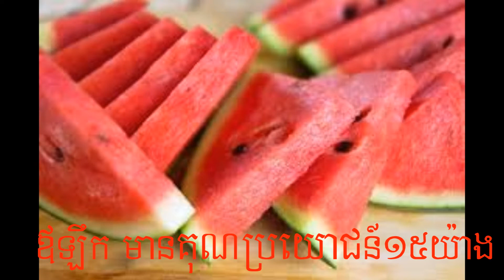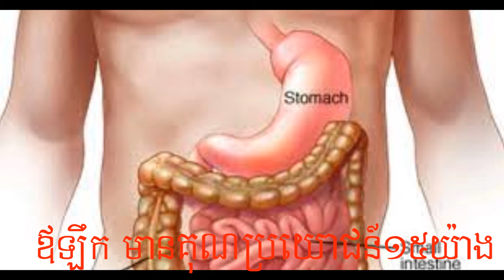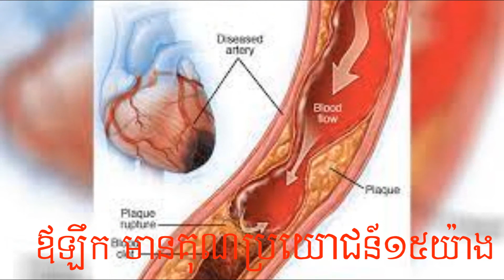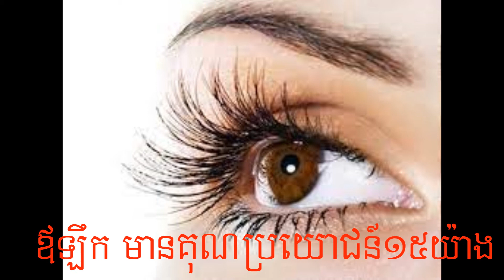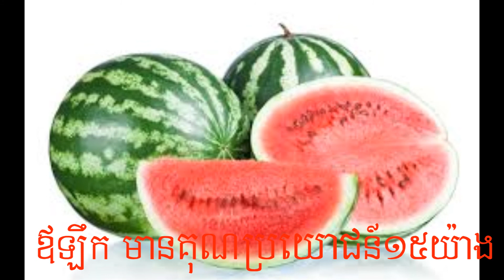ឳឡឹក មានប្រយោជន៍១៥យ៉ាង, Benefits of Watermelon.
ផ្លែឪឡឹក
ទាំងនេះជាវិធីមួយចំនួននៃសារធាតុប្រឆាំងអុកស៊ីតកម្ម និងសារធាតុចិញ្ចឹមផ្សេងទៀតនៅក្នុងឪឡឹកអាចជួយការពារសុខភាពមនុស្សបាន។

១. ឪឡឹកមានជាតិទឹក
ផ្លែឪឡឹកមានជាតិទឹកប្រហែល ៩០% ហើយក៏ផ្តល់នូវអេឡិចត្រូលីតដូចជាប៉ូតាស្យូម ដែលនេះធ្វើឱ្យវាក្លាយជាជម្រើសអាហារសម្រន់ដែលមានសុខភាពល្អក្នុងកំឡុងរដូវក្តៅ។ មនុស្សអាចញ៉ាំផ្លែឪឡឹកស្រស់ ឬជាទឹកឪឡឹក ក្លាសេ និងចិតជាចំណិតសម្រាប់អាហារសម្រន់។

២. ឪឡឹកអាចការពារពីជំងឺហឺត
អ្នកជំនាញខ្លះជឿថារ៉ាឌីកាល់សេរីរួមចំណែកដល់ការវិវត្តនៃជំងឺហឺត។ វត្តមាននៃសារធាតុប្រឆាំងអុកស៊ីតកម្មជាក់លាក់នៅក្នុងសួតរួមទាំងវីតាមីនសេអាចបន្ថយហានិភ័យនៃជំងឺហឺត។ ការសិក្សាមិនបានបញ្ជាក់ថាការប្រើថ្នាំគ្រាប់វីតាមីនសេអាចជួយការពារជំងឺហឺតបាន ប៉ុន្តែរបបអាហារដែលសំបូរទៅដោយវីតាមីនសេអាចផ្តល់នូវការការពារខ្លះ។ ឪឡឹកមួយពែងមានទំងន់ប្រហែល ១៥៤ ក្រាម ផ្តល់នូវវីតាមីន C ១២,៥ មីលីក្រាម ឬចន្លោះពី ១៤% ទៅ ១៦% នៃតម្រូវការវីតាមីនC ប្រចាំថ្ងៃរបស់មនុស្ស។

៣. ឪឡឹកជួយសម្រួលសម្ពាធឈាម
នៅក្នុងការសិក្សាឆ្នាំ ២០១២ អ្នកស្រាវជ្រាវបានរកឃើញថាផ្លែឪឡឹកចម្រាញ់ អាចកាត់បន្ថយសម្ពាធឈាមក្នុង និងជុំវិញកជើងរបស់មនុស្សវ័យកណ្តាលដែលមានជំងឺធាត់ និងលើសឈាមនៅដំណាក់កាលដំបូង។ អ្នកស្រាវជ្រាវបានណែនាំថា អិលស៊ីត្រូលីន និង អិលអាជីនីន L-citrulline និង L-arginine ដែលជាសារធាតុប្រឆាំងអុកស៊ីតកម្មពីរ នៅក្នុងឪឡឹកអាចធ្វើអោយប្រសើរឡើងនូវមុខងារនៃសរសៃឈាម។ លីកូប៉ែន Lycopene ដែលជាសារធាតុប្រឆាំងអុកស៊ីតកម្មមួយផ្សេងទៀតនៅក្នុងឪឡឹកអាចជួយការពារប្រឆាំងនឹងជំងឺបេះដូង។

៤. ឪឡឹកជួយការពារពីជំងឺមហារីក
វិទ្យាស្ថានជំងឺមហារីក (NCI) កត់សម្គាល់ថារ៉ាឌីកាល់សេរីអាចដើរតួក្នុងការអភិវឌ្ឍជំងឺមហារីកមួយចំនួន។ ភាពតានតឹងអុកស៊ីតកម្មដែលពួកគេបណ្តាលឱ្យអាចធ្វើឱ្យខូចកោសិកាDNA។ សារធាតុប្រឆាំងអុកស៊ីតកម្មនៅក្នុងឪឡឹកដូចជាវីតាមីនសេអាចជួយការពារជំងឺមហារីកដោយការប្រយុទ្ធប្រឆាំងនឹងរ៉ាឌីកាល់សេរី។ ការសិក្សាមួយចំនួនក៏បានផ្សារភ្ជាប់ការទទួលទានលីកូប៉ែនជាមួយនឹងការថយចុះហានិភ័យនៃជំងឺមហារីកក្រពេញប្រូស្តាត។

៥. ឪឡឹកជួយសម្រួលការរំលាយអាហារ
ផ្លែឪឡឹកមានបរិមាណទឹកខ្ពស់ហើយក៏ផ្តល់នូវជាតិសរសៃមួយចំនួនផងដែរ។ សារធាតុចិញ្ចឹមទាំងនេះជួយលើកកម្ពស់ពោះវៀនឱ្យមានសុខភាពល្អដោយ ការពារការទល់លាមក និងលើកកម្ពស់ភាពទៀងទាត់នៃចលនាពោះវៀន។

៦. ឪឡឹកជួយជំនួយខួរក្បាល និងប្រព័ន្ធសរសៃប្រសាទ
Choline គឺជាសារធាតុប្រឆាំងអុកស៊ីតកម្មមួយផ្សេងទៀតមាននៅក្នុងផ្លែឪឡឹក។ វារួមចំណែកដល់មុខងារ និងសកម្មភាពដូចខាងក្រោមៈ
·      ចលនាសាច់ដុំ
·      ការចងចាំនៃការរៀនសូត្រ
·      រក្សារចនាសម្ព័ន្ធនៃភ្នាសកោសិកា
·      ការបញ្ជូនកម្លាំងជំរុញសរសៃប្រសាទ
·      ការអភិវឌ្ឍខួរក្បាលទ្រឹស្តីមួយបានបង្ហាញថាសារធាតុ ខូលីន choline អាចជួយបន្ថយការវិវត្តនៃជំងឺវង្វេងប៉ុន្តែមិនមានភស្តុតាងគ្រប់គ្រាន់ដើម្បីបញ្ជាក់ពីបញ្ហានេះទេ។

៧. ឪឡឹកជួយកាត់បន្ថយការឈឺសាច់ដុំ
ទឹកឪឡឹក និងឪឡឹកអាចកាត់បន្ថយការឈឺសាច់ដុំ និងធ្វើឱ្យប្រសើរឡើងវិញបន្ទាប់ពីការធ្វើលំហាត់ប្រាណនៅក្នុងអត្តពលិក។  នៅក្នុងការសិក្សាឆ្នាំ ២០១៧ អត្តពលិកបានផឹកទឹកចំណុះកន្លះលីត្រ ឬទឹកឪឡឹកជាមួយនឹងការបន្ថែម អិលស៊ីត្រូលីន L-citrulline  ២ ម៉ោងមុនពេលរត់ប្រណាំងពាក់កណ្តាលម៉ារ៉ាតុង។

៨. ឪឡឹកជួយស្បែកអោយមានសុខភាពល្អ
ផ្លែឪឡឹកមានផ្ទុកវីតាមីនសេដែលរាងកាយត្រូវការផលិតកូឡាជែន។ កូឡាជែនគឺចាំបាច់សម្រាប់រចនាសម្ព័ន្ធកោសិកានិងមុខងារភាពស៊ាំ។ វីតាមីនសេក៏ជួយលើកកម្ពស់ការព្យាបាលមុខរបួសផងដែរ។ ការសិក្សាបានបង្ហាញថាវីតាមីនសេអាចជួយលើកកម្ពស់ស្បែកឱ្យមានសុខភាពល្អរួមទាំងការកាត់បន្ថយហានិភ័យនៃការខូចខាតស្បែកដែលទាក់ទងនឹងអាយុ។

៩. ឪឡឹកជួយធ្វើអោយប្រសើរឡើង រោគសញ្ញានៃមេតាប៉ូលីស
នៅឆ្នាំ ២០១៩ អ្នកស្រាវជ្រាវបានចេញផ្សាយការរកឃើញដែលបង្ហាញថាឪឡឹកអាចធ្វើអោយប្រសើរឡើងនូវលក្ខណៈពិសេសនៃរោគសញ្ញាមេតាប៉ូលីសរួមទាំងការធាត់ និងសរសៃឈាមបេះដូង។

១០. ឪឡឹកអាចព្យាបាលជំងឺតម្រងនោម
ផ្លែឪឡឹកផ្ទុកនូវជាតិប៉ូតាស្យូមជាច្រើន ដែលវាមានប្រយោជន៍ខ្លាំងណាស់ ក្នុងការសម្អាតជាតិពុលនៅតម្រងនោម។ លើសពីនេះទៅទៀត វាមានប្រសិទ្ធភាពក្នុងការកាត់បន្ថយការប្រមូលផ្តុំអាស៊ីតអ៊ុយរិកនៅក្នុងឈាម ដោយកាត់បន្ថយឱកាសនៃការខូចតម្រងនោម។

១១. ឪឡឹកអាចទប់ស្កាត់ជំងឺដាច់សរសៃឈាមក្នុងខួរក្បាល
ផ្លែឪឡឹក មានប្រសិទ្ធភាព ក្នុងការកាត់បន្ថយសីតុណ្ហភាពក្នុងរាងកាយ និងសម្ពាធឈាម។ វត្តមានបរិមាណជាតិទឹកខ្ពស់នៅក្នុងផ្លែឪឡឹករំញោចបញ្ចេញជាតិរាវតាមការបែកញើស ដែលធ្វើឱ្យរាងកាយរបស់អ្នកត្រជាក់នៅក្នុងរដូវក្តៅ។

១២. ឪឡឹកអាចជួយដល់អ្នកជំងឺទឹកនោមផ្អែម
អ្នកជំងឺទឹកនោមផ្អែម គឺញ៉ាំអាហារដែលមានថាមពល និងរបបអាហារជាតិស្ករទាប។ ផ្លែឪឡឹក អាចជាអាហារបំប៉នដ៏ល្អសម្រាប់ពួកគាត់។ មិនត្រឹមតែវាមានរសជាតិឆ្ងាញ់ប៉ុណ្ណោះទេ ក៏វាផ្តល់កាឡូរីតិចតួចណាស់ វាមានជាតិទឹកនិងអាហារជាតិសរសៃរហូតដល់៩៩% នៃទម្ងន់សរុបរបស់វា ។

១៣. ឪឡឹកអាចជំនួយសុខភាពបេះដូង
វត្តមានជាតិសរសៃនៅក្នុងផ្លែឪឡឹក និងរួមជាមួយវីតាមីន C, ការ៉ូតេណយ (carotenoids) និងប៉ូតាស្យូម (ដែលប៉ូតាស្យូម អាចកាត់បន្ថយហានិភ័យនៃការគាំងបេះដូង) និងអាចជួយកាត់បន្ថយកូលេស្តេរ៉ុល និងរក្សាបេះដូងរបស់លោកអ្នក ឱ្យមានសុវត្ថិភាពពីស្ថានភាពគ្រោះថ្នាក់ជាច្រើន។

១៤. ឪឡឹកជួយទប់ស្កាត់ការបំផ្លាញរបស់សាច់ដុំភ្នែក
បេតា ការ៉ូទីន (beta-carotene) វីតាមីន C, ឡូទីន (Lutein) និងហ្សីអឹស្ហែនធីន (zeaxanthin)  សារធាតុទាំងនេះ អាចការពារភ្នែករបស់លោកអ្នក បានយ៉ាងល្អ។ ពួកគេធានានូវការការពារភ្នែករបស់លោកអ្នកពីភាពពិការភ្នែក និងភាពចុះខ្សោយ ភ្នែករបស់លោកអ្នកដោយសារ ជម្ងឺមួយចំនួនដូចជា ការស្ងួតភ្នែក និងសរសៃប្រសាទភ្នែក និងជំងឺដក់ទឹកក្នុងភ្នែក បាន។

១៥. ឪឡឹកអាចព្យាបាលជំងឺងាប់លិង្គ
អាជីនីន (Arginine) ដែលមានវត្តមាននៅផ្លែឪឡឹក មានអត្ថប្រយោជន៍ក្នុងការព្យាបាលបញ្ហាងាប់លិង្គ និងជំរុញអោយមានជាតិគីមី អាចជួយបង្កើនចំណង់ផ្លូវភេទ កាត់បន្ថយភាពត្រជាក់ និងផ្តល់ឱ្យជីវិតស្នេហារបស់លោកអ្នក ចាប់ផ្តើមស្រស់ថ្លាបន្ទាប់ពីលោកអ្នក បានទទួលទាន ផ្លែឪឡឹក៤ ទៅ ៥ ចំណិត មុនពេលចូលទីលានប្រកួត។